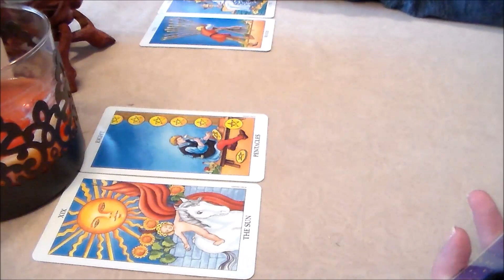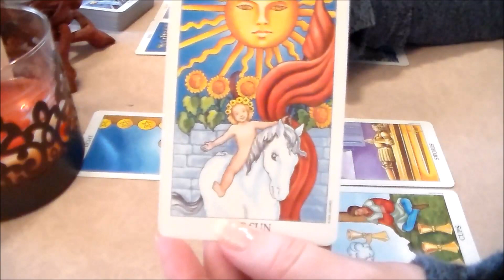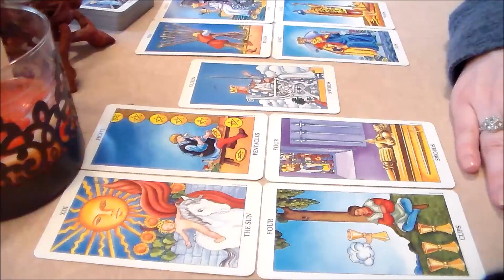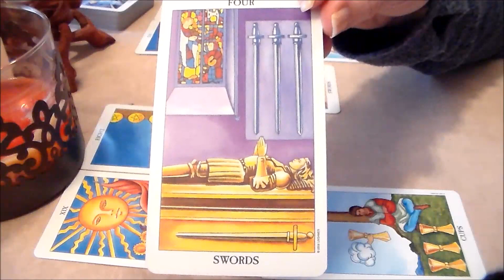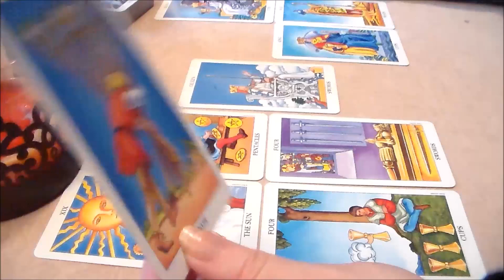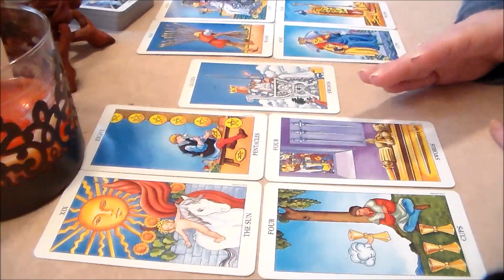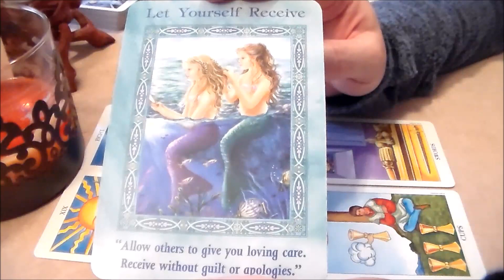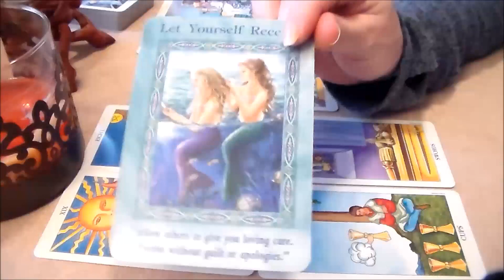Leo Weekly Tarot Forecast June 11th-17th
☆ Leo Weekly Tarot Forecast June 11th-17th. I'd like to Thank all of my subscribers & everyone who supports my channel! Thank You for all of your likes, shares, & subscribes! For This Reading, I am using The Radiant Rider Waite Tarot Deck along w/The Magical Mermaids & Dolphins Oracle Cards by Doreen Virtue.

☆ Private Readings Visit: ☆

☆ I'd like to give a BIG Thank You to Everyone who has purchased a gift for my Little Man!~

☆ My Baby Registry